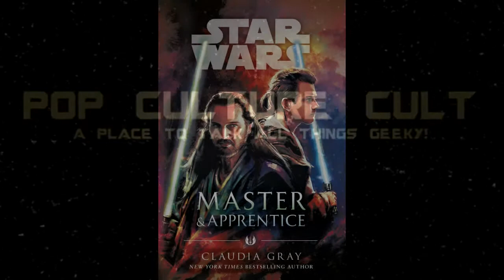MASTER AND APPRENTICE, STAR WARS BOOK REVIEW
Here is The Rebel Files, from the Pop Culture Cult, review of Claudia Grey and Del Rey Books newest Star Wars book, MASTER AND APPRENTICE.

Stadust App - PopCultureCult

Support Pop Culture Cult and get a chance to tell us what to watch!